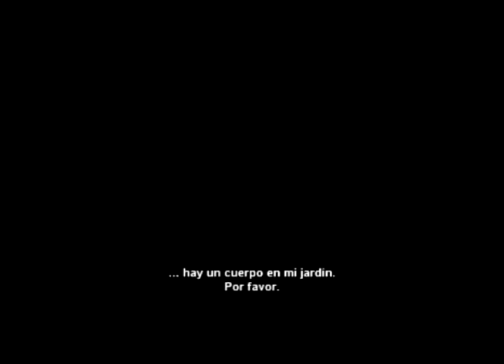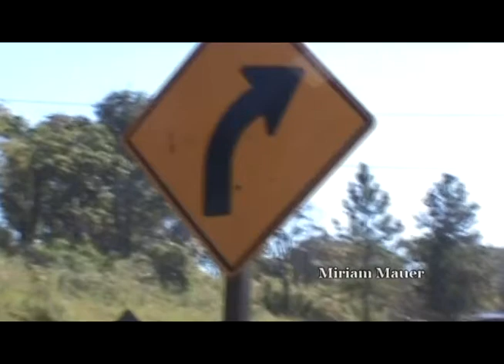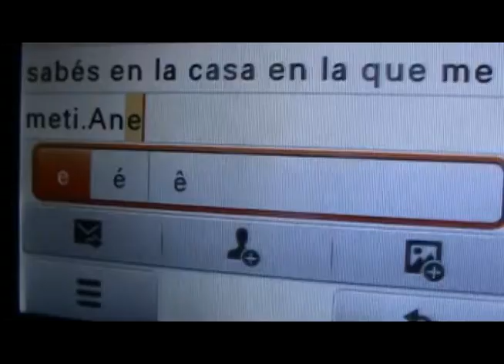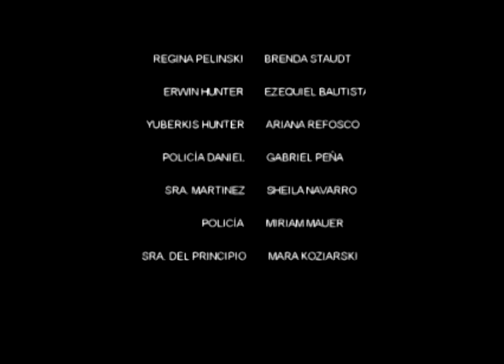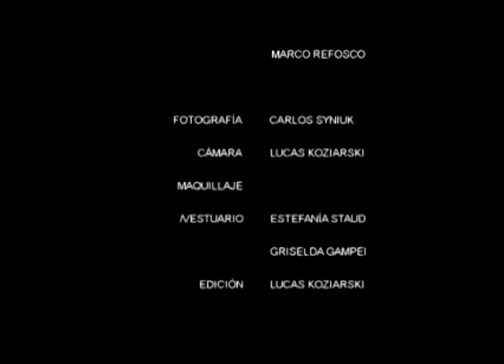Slaughter in Route 5- Horror en la Ruta 5- Película de terror_ Horror Movie (2013)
SINOPSIS: Anneta es una trabajadora social encargada de censar la zona rural, por la ruta 5, en las afueras de Santa Lucía.
Finalizado el mediodía, y cargada de calor y agotamiento, Anneta se dirige a la última casa de la zona, con el deseo de terminar pronto e irse a descansar...

DIRECCION: Lucas Koziarski.
PROTAGONISTAS: Estefanía Staudt- Griselda Gampel-Brenda Staudt- Ezequiel Bautista